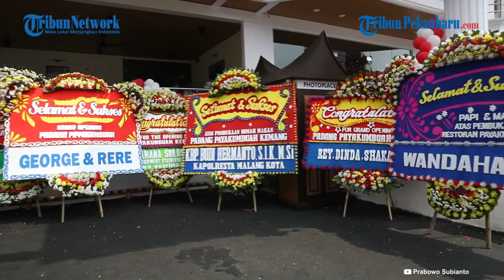Momen Prabowo Makan Nasi Padang Bareng Jurnalis dan Influencer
Menteri Pertahanan RI Prabowo Subianto menikmati hari Minggu liburnya dengan makan siang bersama dengan rekan-rekan media dan key opinion leader (KOL) atau influencer muda sembari berbincang santai di rumah makan Padang di Kemang, Jakarta Selatan, Minggu siang (25/6/2023).